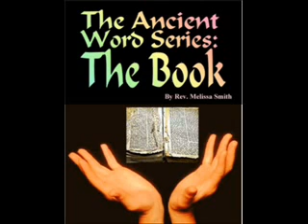Midweek Message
"KILL NOT, BABYLON THE SLAVERY OF THE WORLD"
Thus saith Christ Yeshu per the Gospel of the Holy Twelve:

Hear O Israel, YEHOWAH, thy God is One; many are My seers, and My prophets. In Me all live and move, and have subsistence. *This witnesses the truthfulness of the Gospel of Peace for Christ Yeshu explained the commandment by saying: 'Thou shalt not kill, for life is given to all by God, The Eternal Almighty One, and that which God, has given, let not man take away.*

The 1st Commandment after the Spirit of the 12 given directly from Christ Yeshu saith: "Ye shall not take away the life of any creature for your pleasure, nor for your profit. nor yet torment it." Did the creators of Romanized Christianity break this commandment?

Irrevocably and resoundingly, yes!!!

The global world industries that all originated at some point in time out of ROME: Meat Works the business of slaughtering animals for human food for the eating of "flesh and blood", Fashion the slaughtering of animals for their hides and their skins, their teeth, their nails, Medical and Pharmaceutical Industry the slaughtering of animals for their internal organs and substances for  medicines, vitamins, cosmetics all for the frivolous and vanities of man, the blood Sport of hunting and killing innocent animals many into extinction for pleasure.

All are based upon the slaughtering of innocent creatures profit, pleasure and gain.

Why was the Gospel of Peace and the Gospel of the Holy Twelve hidden by Ancient Rome because they served the Lord of the dead, Sataniel and the Devil Asmodeus and their KINGDOM WAS BUILT UPON DEATH.

Throughout Christ Yeshus many teachings mankind is instructed and warned against killing.

"Kill not, neither eat the flesh of your innocent prey, lest you become the slaves of Sataniel. For that is the path of sufferings, and it leads unto death."

"For the Wages of Sin is Death."

*Flesh, and the blood which quickens it, shall ye not eat. And, surely, your spurting blood will I require, your blood wherein is your soul; I will require all slain beasts, and the souls of all slain men." *This testifies of the 2nd Book of Enoch, Ch. 58 " WHOEVER defiles the soul of beasts, defiles his own soul."

We love you, in wisdom, peace and love,
Rev. Mel Smith

Peace be with thee!

**If you are able and would like to make a gift to the Ancient Word Series please do so